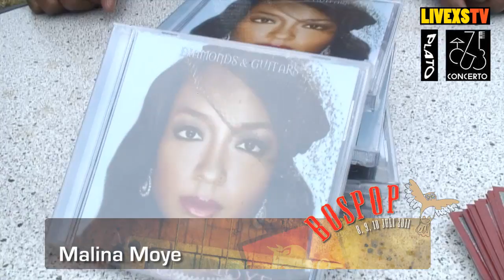Bospop 2011 - Interview Malina Moye